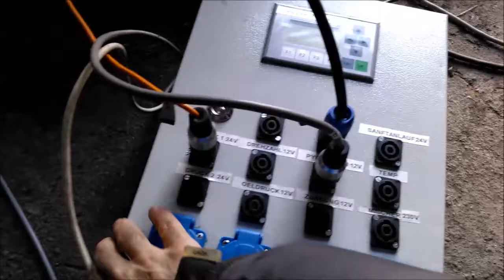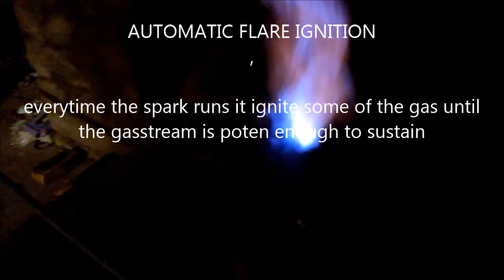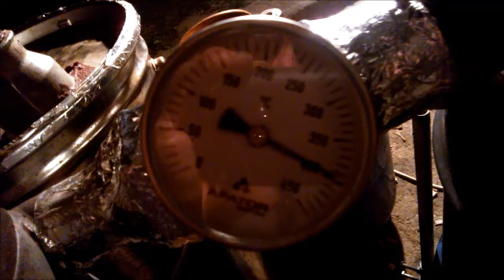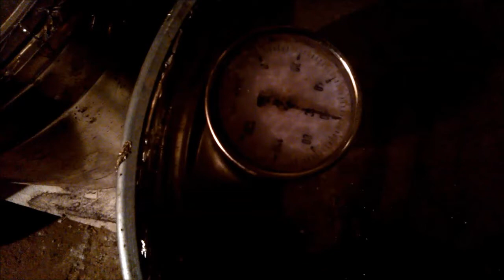The automatic DriZzleR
Demonstration of an laboratory model of a DriZzleR  in automatic mode.